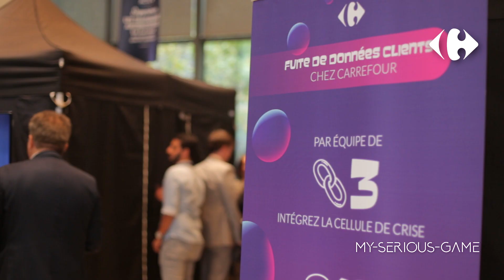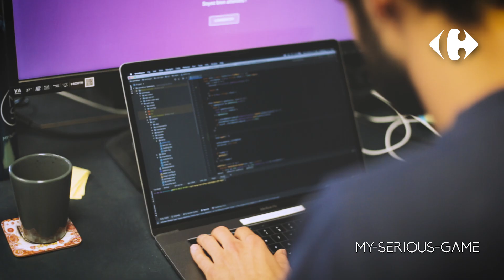Sensibilisation à la cybersécurité chez Carrefour - un Serious Game phygital !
Afin de sensibiliser ses employés à la cybersécurité et aux risques que représente un éventuel vol de données clients, Carrefour a organisé une grande simulation "phygitale" au sein de 8 de ses sièges, à travers un Serious Game réaliste.